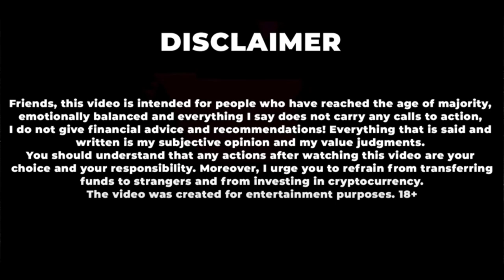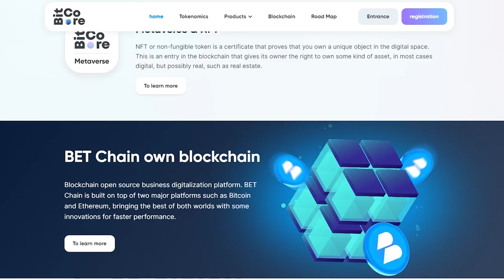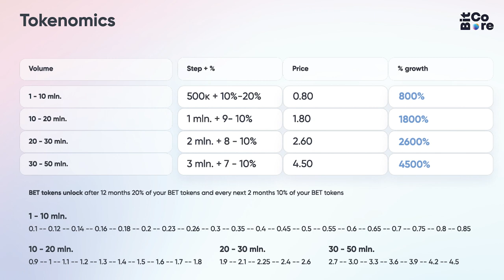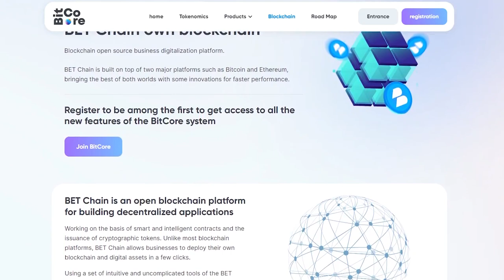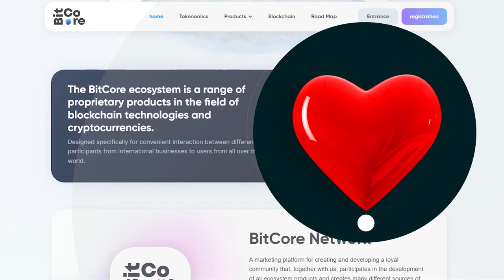CRYPTO PASSIVE INCOME 2023 ✅ THE BEST AND PROMISING ✅ BITCORE NETWORK REVIEW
🔥 ByBit (🔑 bonus from up to $30000 (!) for registration and first deposit + trades) + ZERO FEES!

❤️Cash bonuses at the start and lifetime discounts on exchange commissions❤️